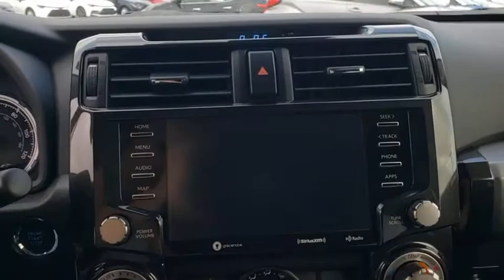2021 Toyota 4Runner Jacksonville Beach, Orange Park, Middleburg, Macclenny, Callahan T210259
New 2021 Toyota 4Runner available in Jacksonville, Florida at Ernie Palmer Toyota. Servicing the Jacksonville Beach, Orange Park, Middleburg, Macclenny, Callahan, FL area.

Recent Arrival! 4WD. 2021 Toyota 4Runner Venture 4.0L V6 SMPI DOHC